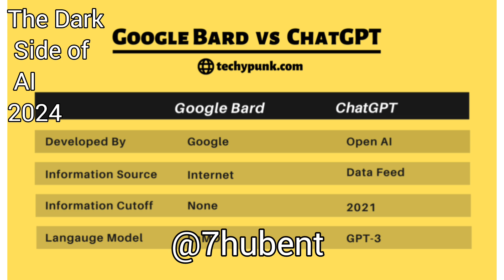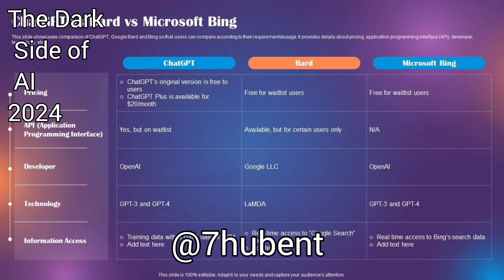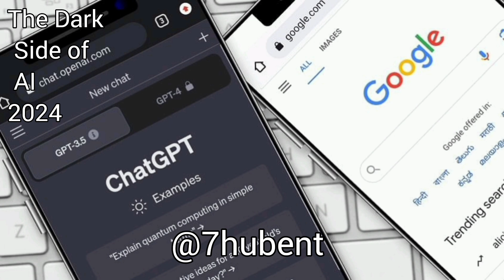Final Fantasy Maker Square Enix Plans 'Aggressive' AI Moves in 2024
best free ai and machine learning courses#7hubent

Artificial Intelligence And Machine Learning University in Nigeria 2024

Natural Language API Fundamentals - Demystify NLP by building applications with Dialogflow, Cloud Speech-to-Text, and other Google Cloud APIs.

Can AI Influencers Find Love Online? (Deep Dive)

10 Free Generative AI Courses by Google for Your Learning

SpaceX launches two rockets—three hours apart—to close out a record year

Write an Artificial intelligence Sci fi story about "ai female influencer making millions dollars on YouTube Using robotics tools" tone must be friendly and engaging for tech enthusiast to watch for very long hours

Bethesda Softworks • Steam • Role-playing video game

SpaceX • Falcon Heavy • Spaceplane • Space launch • NASA • Boeing X-37 • KSC • United States Space Force

Course Midjourney for Beginners: AI Art Generator